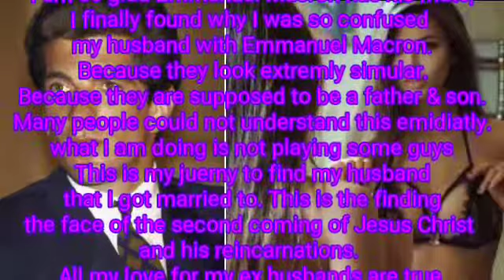👑The Regendery President Couple Mabus on the 3rd Temple